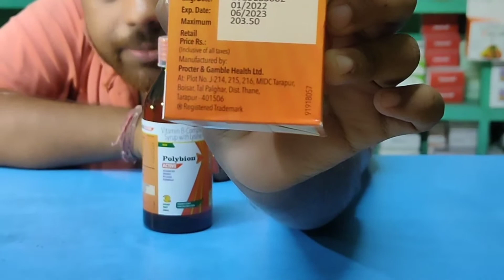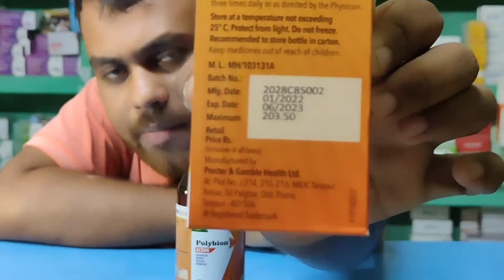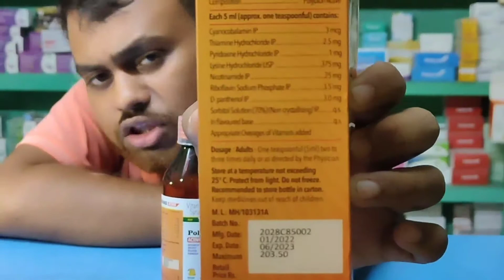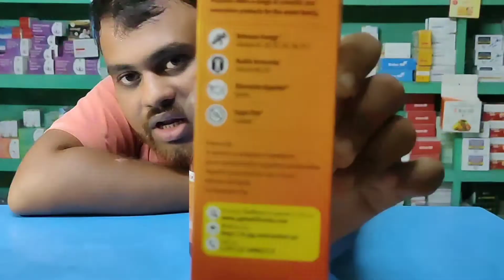Polybion Active Syrup Uses In Bengali | Polybion Active Syrup Benifits, Side Effects And Dosage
i show this video polybion active uses, side effects, price, and benifits. polybion active syrup is a immunity booster Syrup.This is very good health syrup.